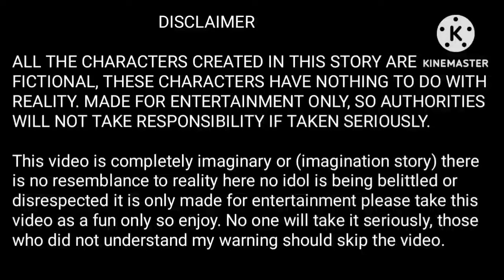বজ্জাত বসের দুষ্টু পিয়ে (part 1) tae এটা কি করল 🙄taekook love story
# Taekook love story ভিডিওটা পুএইরোটাই কাল্পনিক বা (imagination story)এখানে বাস্তবে সাথে কোন মিল নেই এখানে কোন আইডলকে ছোট বা অসম্মান করা হচ্ছেনা এটি শুধুমাত্র ইন্টারটেনমেন্ট এর জন্য তৈরি করা হয়েছে এই ভিডিওটাকে শুধুমাত্র একটা ফান হিসাবে গ্রহণ করবেন so enjoy. এটাকে কেউ সিরিয়াসলি নেবেন  না যারা আমার এই warning টি বুঝতে পারেননি তারা ভিডিওটা স্কিপ (skip) করুন .